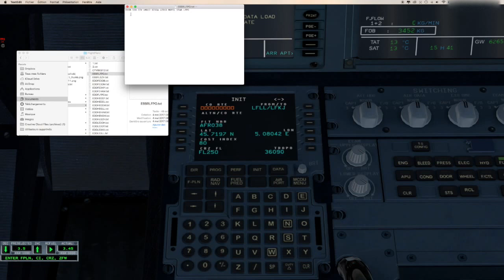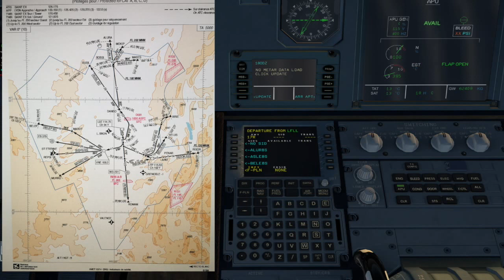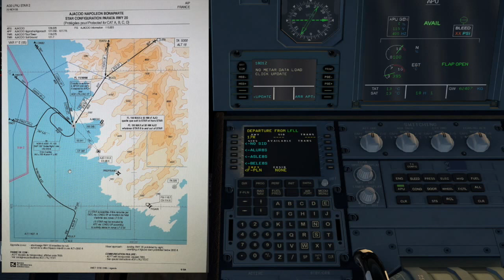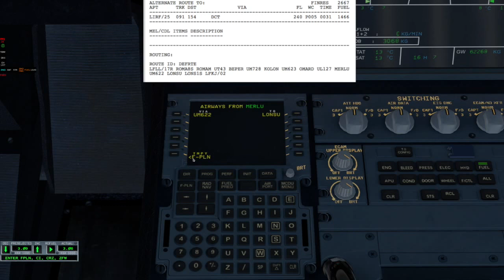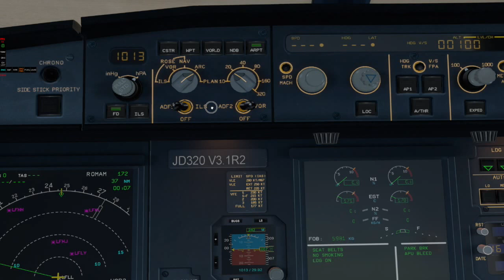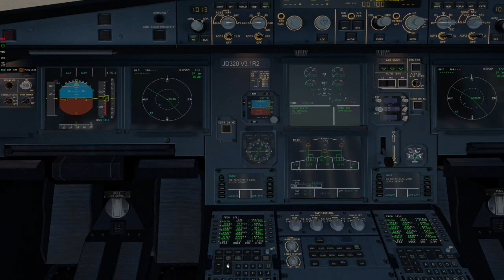X PLANE 11 A320 JarDesign PROGRAMMATION DU FMS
X PLANE 11 / TUTO EN FRANÇAIS / LES ETAPES DU FMS ( MCDU ) Airbus A320 Jar Design.